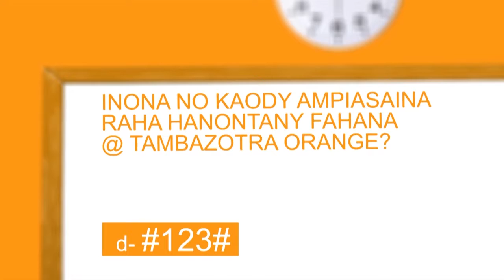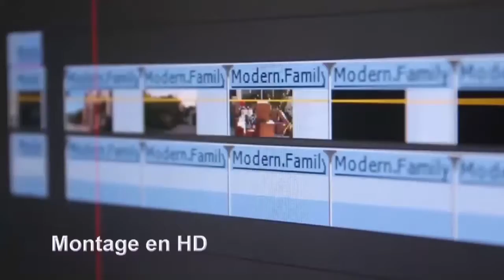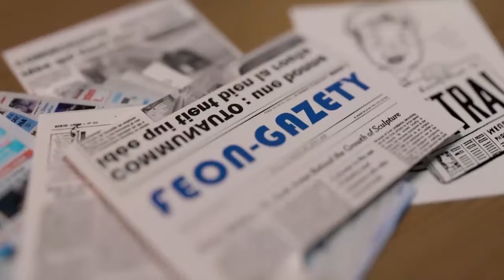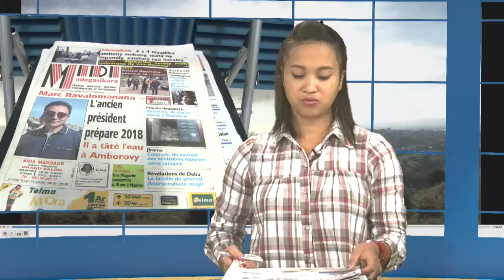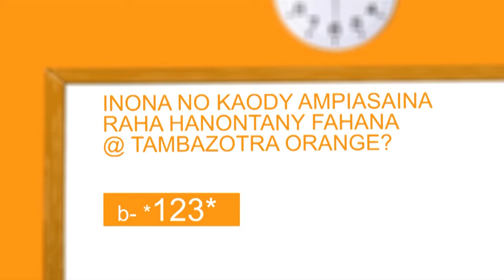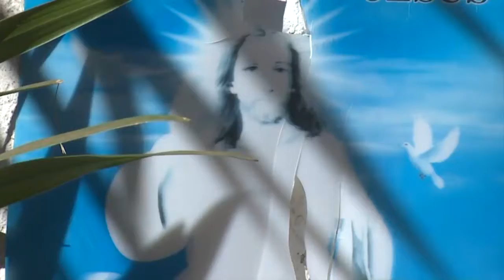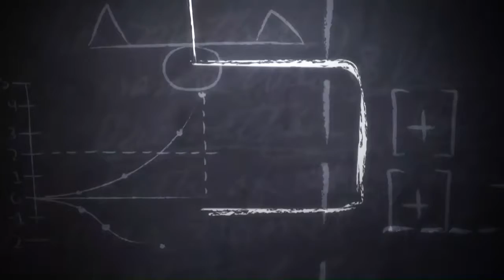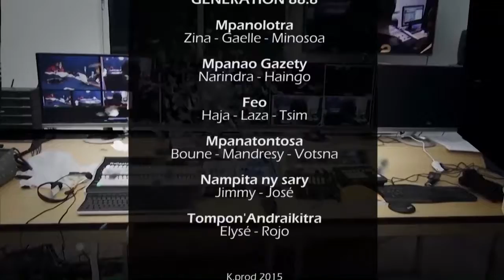GENERATION 88.8 : 17 AOUT 2015